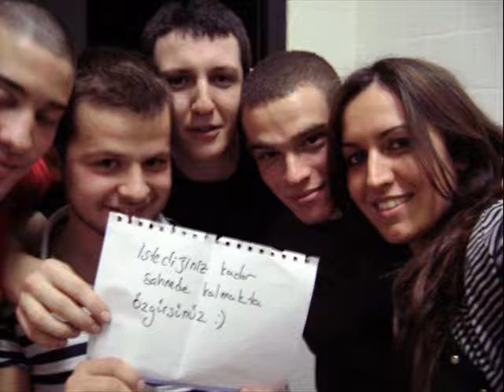Jukebox - Ocean Spray (Manic Street Preachers Cover)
Cover of the song of Manic Street Preachers by Jukebox, a band from Bogazici University, Istanbul, Turkey.

Jukebox @Taksim Oldcity, every friday, 23.45 pm